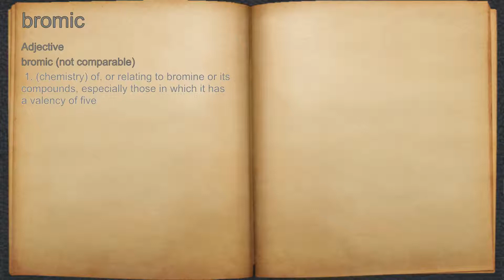What does bromic mean?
A spoken definition of bromic.

Intro Sound:
Typewriter - Tamskp